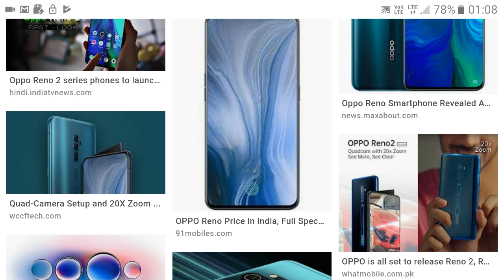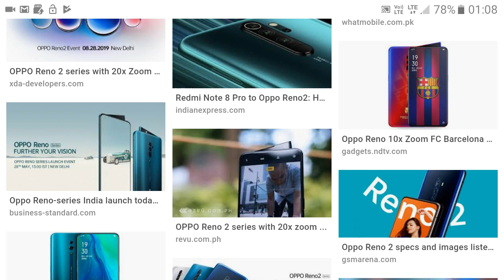Oppo Reno 2 full specification in hindi video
About this video - is Video me hamne oppo reno 2 ke full specification ke bare me bataya hu .

About this Channel - In this channel, we give information about YouTube Tips, online earning, News , online new app review, as well as tips and tricks of the Internet.